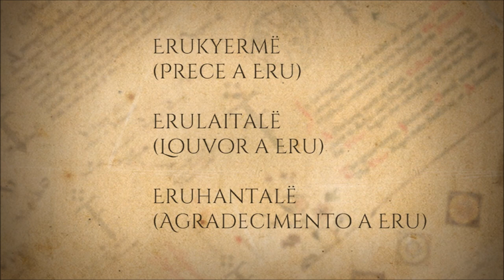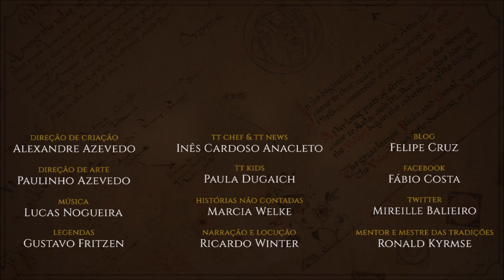As Três Preces | TT 511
As Três Preces eram importantes cerimônias religiosas praticadas em Númenor. Eram formas de adoração a Eru Ilúvatar.

APRESENTAÇÃO

Sérgio Ramos.

CONFIRA TAMBÉM!

*TRILHA SONORA*

Trilha sonora do vídeo:
Artista:
Músicas:

IMAGENS E ARTISTAS:

Jef Murray, murrauddin, matejcadil, enkhsaikhan-bumsuren, Juliana_Pinho, jankalateckova, sapiento.

TAGS E HASHTAGS:

Três Preces, Three Prayers, Númenor, Fiéis, Eru